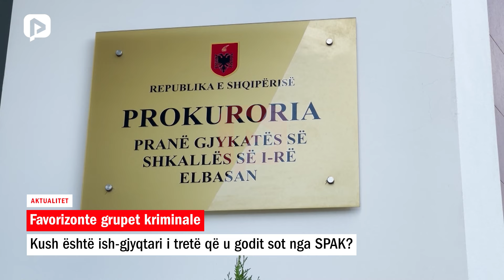Lidhje me bandat, kush është gjyqtari i tretë që u godit sot nga SPAK?